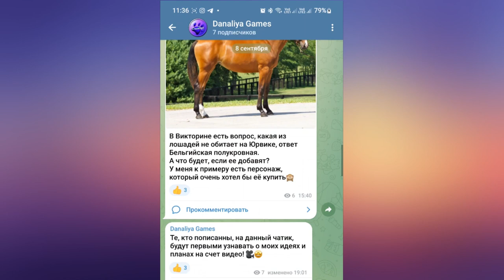Обновление. Долгожданные Колокольчики и много чего еще! |Star Stable Online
Колокольчики, гонка, салоны красоты и ...